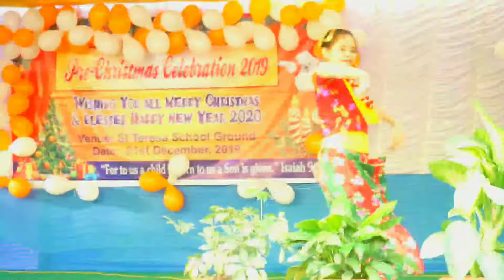Ghin ghin madal | Nepali Christmas song | Cover dance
Credit:
Vocal :Ruben Rasaili & Sita Rasaili
Music composer/Lyrics : Subash Bhusal